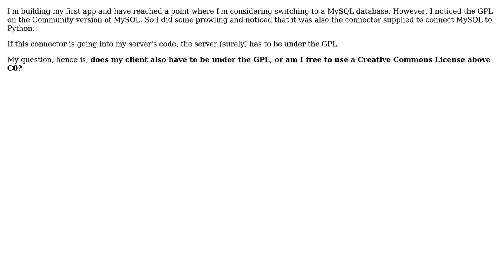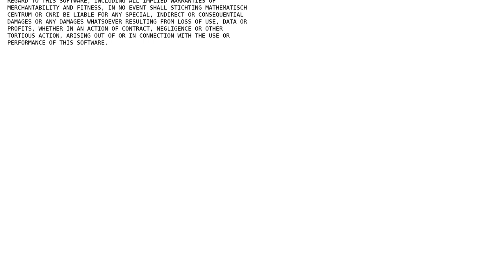Do both the Server and Client program require a GPL when utilising a MySQL Database at only the...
Software Engineering: Do both the Server and Client program require a GPL when utilising a MySQL Database at only the server end

With thanks & praise to God, and with thanks to the many people who have made this project possible! | Content (except music & images) licensed under CC BY-SA | Music | Images & others | With thanks to user Shay Brynes user nomadictype user Dan Pichelman and the Stack Exchange Network Trademarks are property of their respective owners. You are responsible for your own actions.